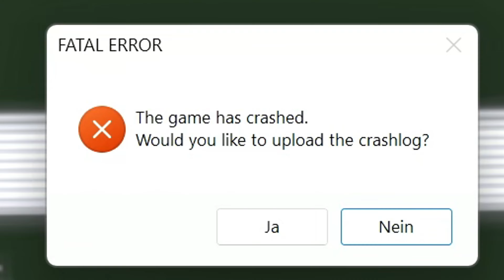WAHNSINNIGE PRIESTER TERRORISIEREN MICH IN DER SCHMERZKIRCHE ❗☢️ Fallout London Deutsch #29 | 4K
| Verstrahlte Grüße zu Fallout London 4K PC Gameplay in Deutsch (kommentiert).

Wenn Dir das Video gefällt 👇

✔️ Daumen geben
✔️ Kommentieren
✔️ Abo da lassen

Über die Fallout London Total Conversion Mod 🚀

Fallout: London ermöglicht es Ihnen, ein heruntergekommenes London im Fallout-Universum zu erkunden. Es überarbeitet Fallout 4 mit einer neuen Geschichte, neuen Waffen, London-zentrierten Gegenständen und einer umfangreichen Nachbildung der zerstörten Stadt, die es zu erforschen gilt.

Fallout: London ist eine kostenlose Total-Conversion-Mod für Fallout 4, die allen zur Verfügung steht, die das Basisspiel und alle seine DLCs besitzen. Sie wird nicht kommerziell von Team FOLON entwickelt, von denen viele stolze Londoner oder Expatriates sind.

⬇️ *DAS KÖNNTE DIR AUCH GEFALLEN* ⬇️

_Postapokalyptischer Endzeit Extraction Shooter @ Team FOLON_

_Sci. Fi. Shooter @ Arrowhead Game Studios_

_Sci. Fi. RPG @ Bethesda_

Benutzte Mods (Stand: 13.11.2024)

"Fallout London"
"Address Library for F4SE Plugins"
"Buffout 4"
"FLondon No Intro"
"Fallout London Deutsche Uebersetzung"
"Unlimited Survival Mode - F4SE"
"Two Shot Shotgun Fix"
"FOLON Glowing Magazines"
"Torch 3x vanilla"
"Glowing CuteThulhu"
"Lowered Weapons"
"VATSMove"
"ENB Helper for Fallout 4"
"NAC X - NATURAL AND ATMOSPHERIC COMMONWEALTH 10 - Legacy Edition"
"NAC X Fallout London"
"ENBLightsHDRPatch.7z"
"Ultra Interior Lighting"
"ELFX and ULR merged patch"
"Belt_Carry_Weight"
"Combat Beer Mat Fix"
"FOLON Glowing Beer Mats"
"DLCLondon-TextureSizeFix"
"Bullet Counted Reload System (BCR)"
"Bullet Counted Reload - Patches"
"BCR - London Lee-Enfield"
"The Mobile Mechanic - Portable Workbenches and Junk Scrapping"
"Maps for collecter" (Eigentlich "Collector" - Steht auch so im Thumb von der Mod - doch da scheint sich ein Rechtschreibfehler im Mod- Titel eingeschlichen zu haben)
"Clothes as Fashion"
"Glowing Keys Everywhere"
"Loading time fix"

ENB : Reactor